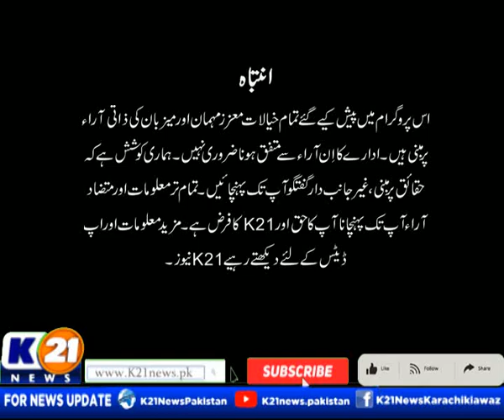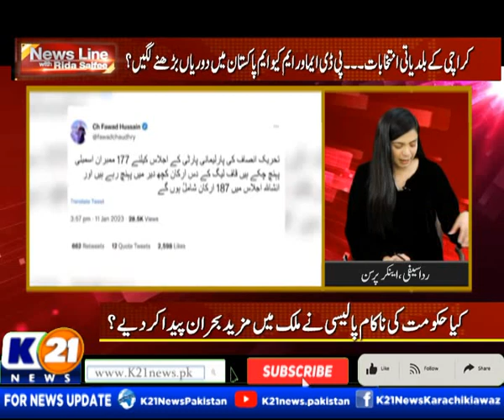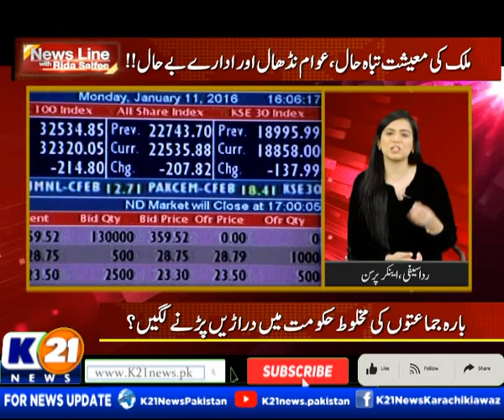NEWSLINE WITH RIDA SAIFEE | 11-Jan-2023 | K21 News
The following shows are aired:

1-News Line with Rida Saifee

2-  Cheekh Utha Karachi With Saima Kanwal

3-  Karachi Ki Awaz Ainy Shah.

4- Good Morning Karachi with Muhammad Yasir

5- Street Time

6- Kitchen K21 Chef Asad

7- Aaina With Abdul Wahab Memon

8- Inside Pakistan with Muhammad Zafeer

9- Karachi Today with Bilal Khan

10- Food Mentary with Ali Hussain

11- Weekend Shine with Aniy Shah

12- Karachi Walay

13- Krazy 4 (Funny Prank Show)

14- Karachi Mentary

15- Raja Online With Hanif Raja